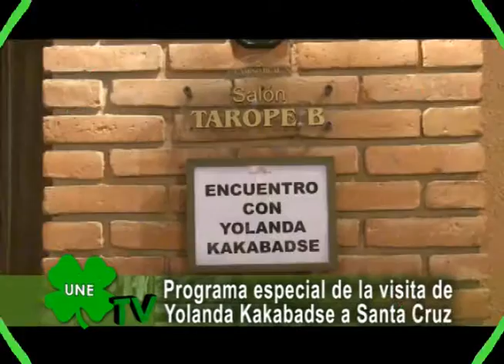Programa Especial de UNE TV "Yolanda Kakabadse en Santa Cruz" Parte 1